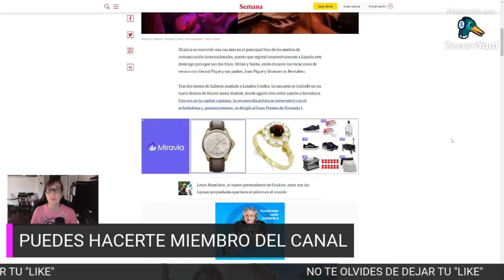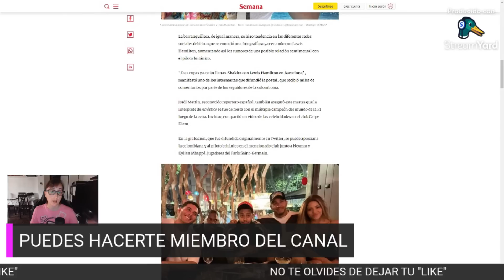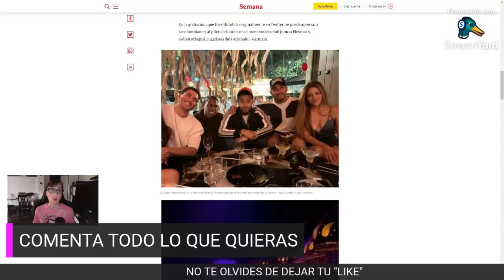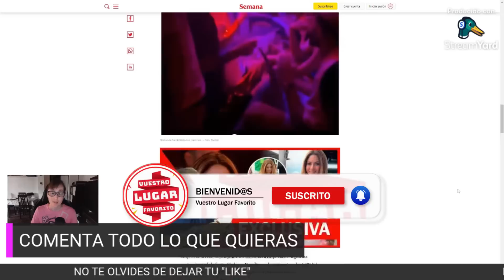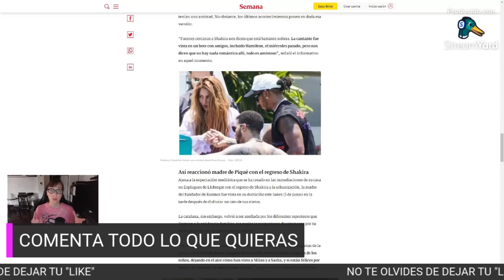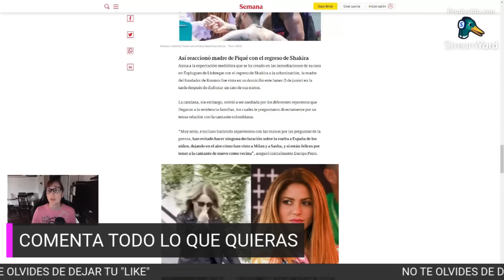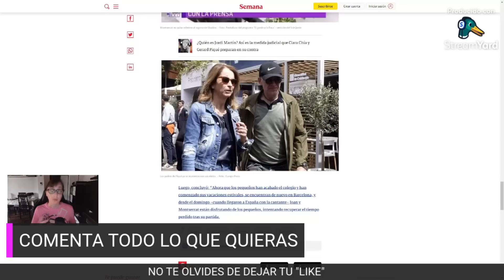VÍDEO FILTRADO de Shakira y Lewis Hamilton DISFRUTANDO en Barcelona